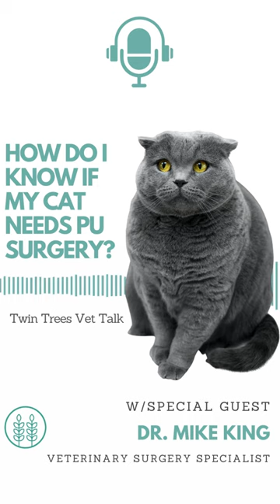NEW EPISODE: How do I know if my cat needs PU surgery ︱Twin Trees Vet Talk (FREE Vet Advice Podcast)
On today's episode of Twin Trees Vet Talk, we welcome our very special guest, Dr. Mike King. Dr. King is a Veterinary Surgery Specialist at Canada West Veterinary Specialists in Vancouver, BC (Canada).

Dr. King helps us answer a question from a pet owner who asks: "How do I know if my cat needs PU surgery?"  We discuss some of the signs that suggest a cat may need surgery on its urethra for recurrent urethral blockage, and we discuss some of the reasons why cats develop urinary blockages from stones and crystals. We also discuss what is involved in the surgical procedure.

Urinary blockage is a common reason for emergency visits in male cats. Symptoms that a cat may straining to urinate, spending abnormal amounts of time in the litter box, pain and dribbling. Urinary obstruction is a life-threatening EMERGENCY, so if you are concerned that your cat may be experiencing a urinary blockage, please seek veterinary care immediately.

We hope you enjoy this episode! Please leave your questions and comments below!

WELCOME TO TWIN TREES VET TALK!  An informal chat with Dr. Lopez (Emergency Veterinarian) and friends to share our perspective on pet predicaments, being a veterinarian, our shared love for animals and more! Have a quick question? Want to run something by us? Or just need our two cents? This is your chance! Each week we select a handful of questions to answer.

3 BEST PIECES OF ADVICE FROM THE EMERGENCY VET THAT COULD SAVE YOUR PET'S LIFE
1) DON'T WAIT TOO LONG TO GET HELP! If you wait too long, it could be too late. This is especially true for concerns such as laboured breathing, pale gums and weakness. You know your pet best, so if you are worried or concerned, "when in doubt, check it out!"

2) PREVENT THE PREVENTABLE. Learn as much as possible about dangers that face your pet, such as household poisons, seemingly harmless objects (like toys, clothing, garbage and rocks), other animals, and vehicles. Pets are like toddlers and they need a responsible adult/babysitter to protect them from danger. Puppies and kittens need to start their vaccines at ~8 WEEKS (and they need boosters too!) to protect them from deadly diseases.

3) BE PREPARED FOR THE WORST CASE SCENARIO. Have a plan in place, know your nearest emergency clinic, have the ASPCA phone number on speed dial. Know basic first aid training and CPR. But MOST IMPORTANTLY, BE FINANCIALLY PREPARED. The cost of medical treatment in an emergency, and the owners' ability to pay for it, is probably the most important factor that determines whether a pet will receive the medical care it needs. The best way to protect yourself is to have good medical insurance for your pet. Do your research.